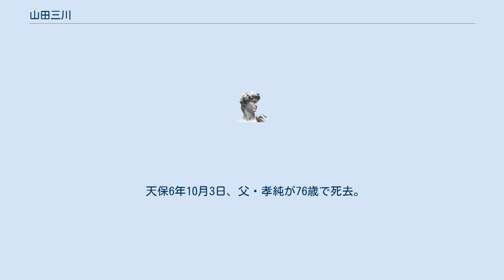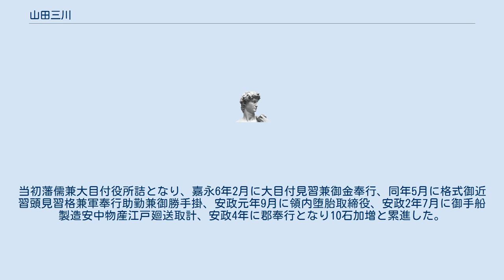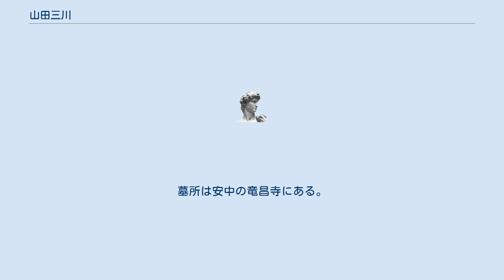山田三川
山田 三川（やまだ さんせん、文化元年2月20日（1804年3月31日） - 文久2年8月15日（1862年9月8日））は、江戸時代後期から幕末の儒学者。
後に松前藩士、転じて安中藩士となった。
 「三川」は字の一つで、他に「致遠」「四有」も名乗った。
名は「飛」、諱は「載飛」「載鳴」、通称は「三郎」。
 文化元年、伊勢国三重郡平尾村に山田孝純の三男として生まれる。
父の孝純は三川誕生時に45歳で、村の町医者であった。
 幼少期は平凡で余り目立つところがなかったが、歴史話が好きで、英雄伝の抄録が好きだったと回想している。
 文政4年、18歳になった三川は生まれて初めて郷里を出て、文政2年から本校有造館の督学となっていた伯父・津阪東陽を頼って津に寄宿した。
この時有造館の教授であった斎藤拙堂とは晩年になるまで親しく交際した。
ただし三川が有造館に通った形跡はない。
 伯父・東陽の長男は家業を嫌い出奔しており、東陽は甥の三川を跡継ぎにしようとしていたという。
が、大望のあった三川は津藩に留まるのを良しとせず、文政8年に伯父の元を出奔し、江戸に向かった。
三川の目的は昌平黌に入ることだったが、昌平黌に入るには藩士の子弟か儒官の門弟でなければ入学資格がなかった。
三川は次兄が津藩士の広田氏を嗣いでいたのを頼り「藩士の子弟」の資格を得て、また古賀侗庵の私塾に入門し「儒官の門弟」の資格も確保、昌平黌への入学が認められる。
古賀侗庵の塾では野田笛浦と知り合い、彼が亡くなるまで交友関係があった。
昌平黌では安井息軒、塩谷宕陰と交友関係を結んだ。
翌文政9年4月から8月には甲斐国に要請を受けて滞在、地元子弟の教育に励む一方、甲斐国のあちこちを旅行し、江戸に帰った後『近蜀遊草』と言う旅行記をまとめる。
 文政12年の夏、初めて郷里に帰省し、70歳になった老父に久々に対面したが、伯父・東陽は三川が出奔した年に69歳で亡くなっていた。
 天保2年頃、幕命により四書の注を行っている。
 三川が昌平黌に務めていた天保4年から毎年のように激しい凶作に見舞われるようになる（天保の飢饉）。
この頃から三川は見聞きした飢饉の様子や世間の窮状を日記風に書き留めるようになった。
これが『三川雑記』である。
 同年12月からその後三川の人生に多大な影響を与えることになった松崎慊堂と交流するようになった。
 天保6年10月3日、父・孝純が76歳で死去。
そのため翌年1月まで伊勢に帰省。
 天保7年、松崎は自らの推薦で三川を佐倉藩に仕官させようとしたが、なかなか色よい返事がもらえなかった。
翌年、岡本花亭が松崎の了解を得て松前藩に三川を推薦、結局天保9年12月29日付で三川は禄150石5人扶持の松前藩お抱えの藩儒となった。
 ところが、三川は松前藩に「江戸在府での勤務」「外宅」という2条件を出した。
やっと決まった仕官先に無茶な要望を出したのは、当時修史事業に携わっていたため遠方の任地に行くことを厭ったこと、また藩邸内に住むといろいろ面倒があると友人の野田笛浦、安積艮斎が助言したからである。
この要望は受け入れられ、天保12年まで三川は江戸藩邸で勤務した。
ただ、三川は対外問題に強い関心があり、対ロシアの最前線である松前藩に仕官したこと自体は嫌ではなかった。
 天保10年、36歳の時に結婚。
同年7月21日に時の松前藩主松前良広が病気のため弟の昌広に跡を譲った。
 天保12年3月5日、三川は昌広の初めてのお国入りに従い、松前に向かった。
同年の正月に昌広は藩邸に松崎慊堂、岡本花亭らを招いて三川招聘の謝礼の宴会を行っており、その後も度々慊堂に対する謝礼があったことから見て、この頃は三川と昌広の仲も良かったと思われる。
 天保14年正月、表用人に任じられる。
また、外国船の到来が多くなったことから松前藩に期待される役割も大きくなってきた。
三川自身も弘化3年頃に択捉島に渡り実地検分を行っている。
弘化4年には松浦武四郎や頼三樹三郎にも対面している。
 ところが、この頃から昌広は兄・良広同様の精神病を発病し、藩政は不安定になっていく。
更に昌広は女色、酒食にも溺れ、激しく散財するようになり、また家臣にも依怙贔屓をするようになっていった。
藩主の凶状に耐えかねた三川は、妻子に遺言し後事を兄2人に託して覚悟の末に諫言を行ったが、逆上した昌広は逆に刀を抜いて三川を殺そうとする始末であった。
 嘉永元年、讒言に...